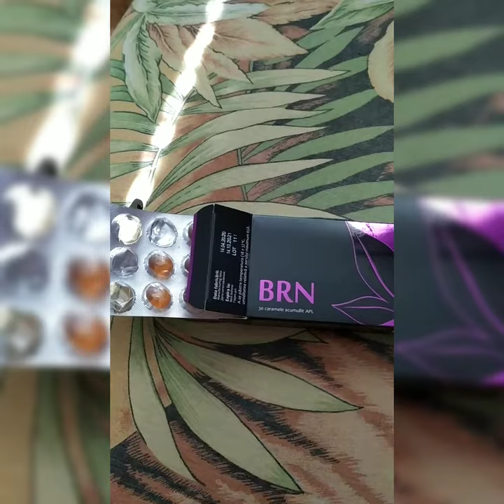Витамины для Багиры💯💞💪🏻🥰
Получила свой любимый продукт🥰
И как оказалось моя любимка Багира 💖 ждала его тоже 😊
Багира очень любит наши витамины, особенно  GRW и ICE 💯💯💯💯💯
BRN не был в приоритете 😊, но в связи с пандемией витамины все закончились и это первая доставка за три месяца,

Багира пыталась сама вскрыть коробрчку 🥰🥰🥰🥰🥰
А у меня кстати есть отзыв по BRN, но это в следующем посте✍️🏻

👍💰👌 Будьте здоровы, приобретая и используя продукты Компании  APL.🧿
💪👫 Приглашаю в свою команду умных и созидательных, которые имеют навыки новизны 21 века. 🔮
👀 Ознокомтесь с всеми предложенными продуктами и бизнесом компании APL по ссылке 👇🏻 💎
Консультация

по скайпу
🔸 svet66-08